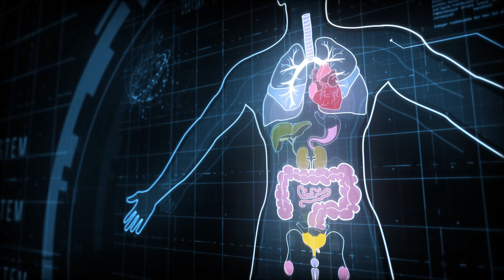Patent Filed. Disease Clarity Achieved. Actionable Biomarkers and Treatment. Let’s Talk Licensing.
00:00 Introduction to FBB Biomed Patent
00:10 Detect Actionable Biomarkers
00:30 Real Time Insight
00:43 Early Detection
00:52 Personalized Medicine
01:01 Partnerships